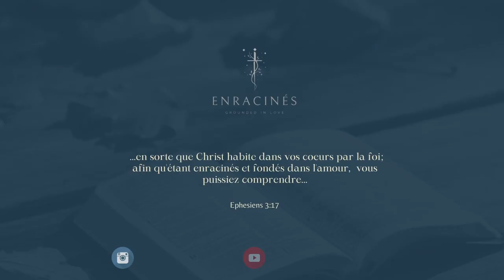D'où viennent ces pensées dans ma tête? | Enracinés 68 ✝️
Le trajet des pensées dans nos têtes est un mystère et parfois nous vivions dans la peur qu’un jour, quelqu’un mette à nu tout ce que nous pensons … Et si je vous disait qu’il était possible de purifier ses pensées et se libérer de souffrances qui en découlent ?